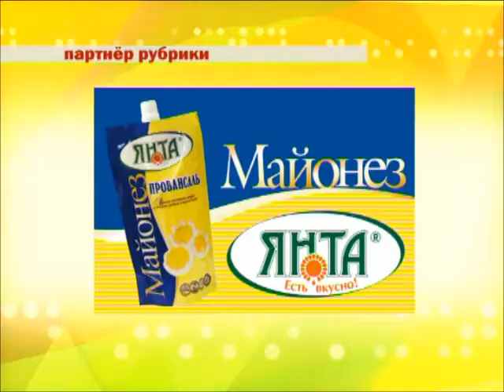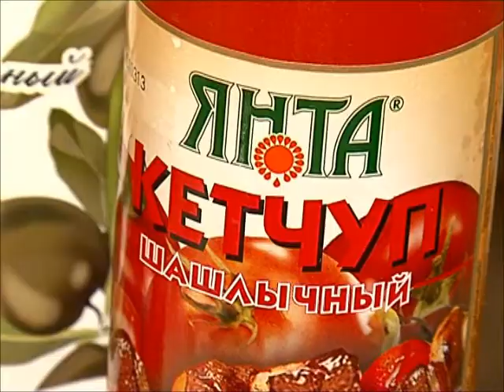Приятного аппетита Мясо де Париж